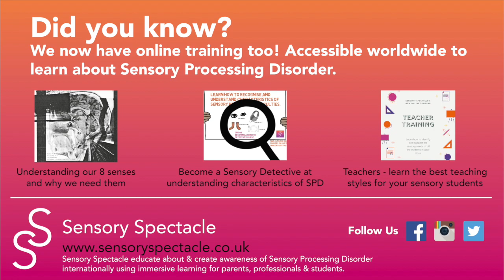Do you see different characteristics in the holidays for people with SPD? - Summer 2019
Have you noticed that in the holidays there are changes in your childs sensory characteristics?

Sensory Spectacle educate about and create awareness of Sensory Processing Disorder / Difficulties.

We make immersive experiences to help you experience how a SPD might feel.

Our videos will be sharing knowledge to help you learn about SPD, start to recognise specific SPD needs through repetitive behaviours and characteristics and understand ways to support sensory needs.